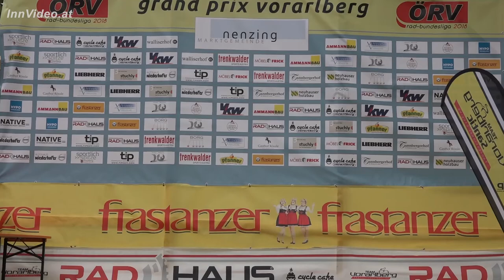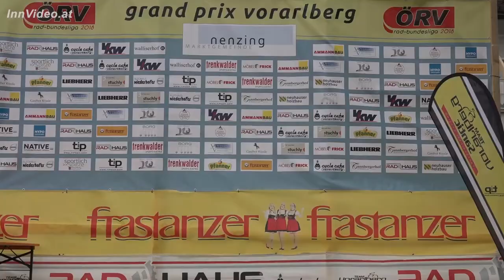Rad Bundesliga 2018 GP Vorarlberg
Doppelsieg beim Heimrennen in Nenzing für Vorarlberg-Santic durch Friesecke und Schelling